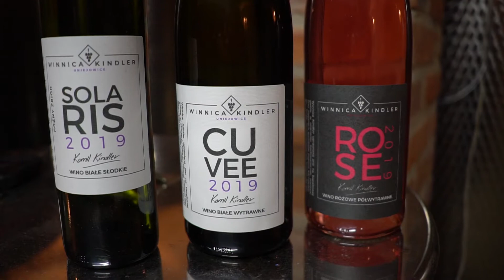Terroir a wino | Dolnośląski Szlak Piwa i Wina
Słońce, wiatr, gleba, czy skała - te czynniki również wpływają na unikalny smak wina. Takie warunki klimatyczno-glebowe winiarze nazywają słowem "terroir". A jakie terroir mamy na Dolnym Śląsku? Dowiecie się tego w trzecim z sześciu edukacyjnych filmów o Dolnośląskim Szlaku Piwa i Wina. W filmie poznacie winiarzy z Winnicy Moderna, Agat, Kindler, Jaworek, Otok, Silesian, Jakubów, 55-100 :)

Film powstał we współpracy z Wine Thinking i Dolnośląskim Szlakiem Piwa i Wina. Film został dofinansowany ze środków budżetu województwa Dolnośląskiego.

Sun, wind, soil and rock - these factors also contribute to the unique flavor of the wine. Such climatic and soil conditions are called by the winemakers with the word "terroir". And what terroirs do we have in Lower Silesia? You will find out in the third of six educational films about the Lower Silesian Beer and Wine Route. In the film you will meet winemakers from Winnica Moderna, Agat, Kindler, Jaworek, Otok, Silesian, Jakubów, 55-100 :)